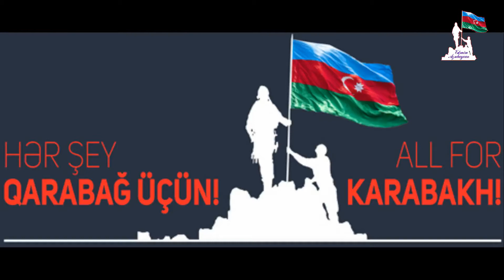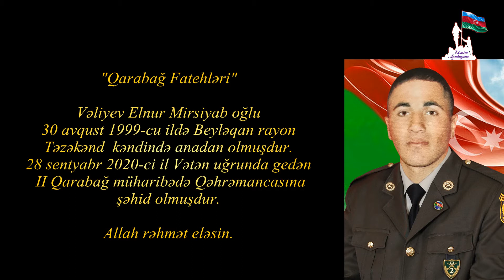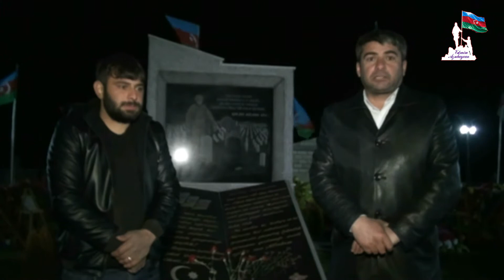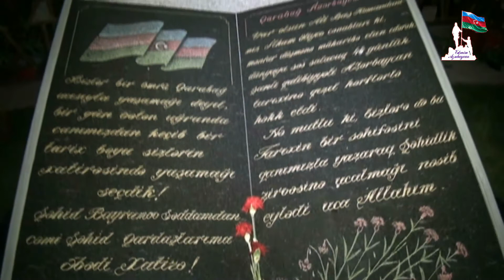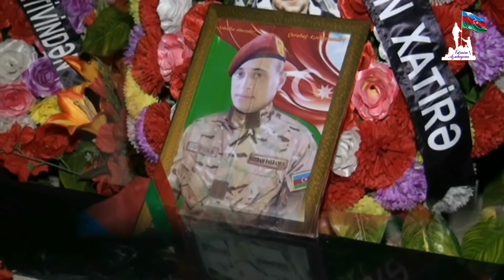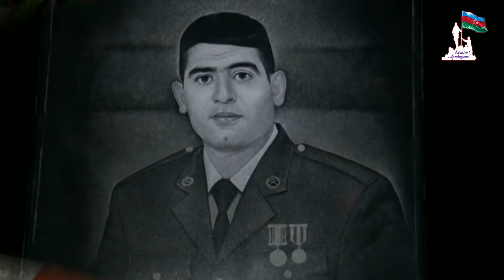Beyleqan Tezekend Shehidler xiyabani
Tezekend sehidleri Seddam